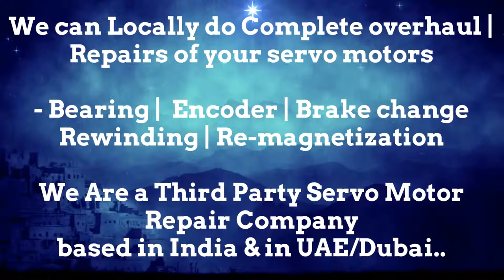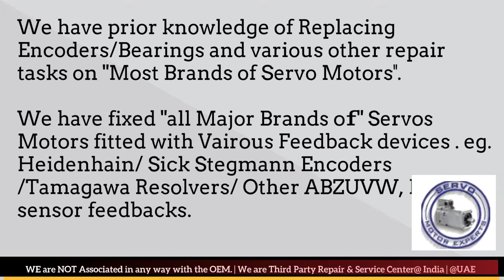Keba AG Servo Motor Repair, Pune Punjab Rajasthan Silvassa Surat Thane Vadodara Lucknow